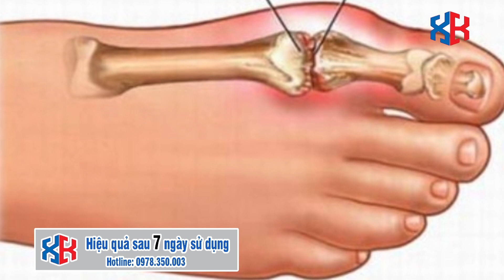Đau nhức ngón chân | Trung Tâm Điều Trị Phục Hồi Xương Khớp Việt Nam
Đến 90% các ca bệnh có hiện tượng đau nhức khớp ngón chân cái có kết luận bị bệnh gout (thống phong). Hiện tượng này là do sự lắng đọng muối urat khiến cho nồng độ acid uric trong máu tăng cao kéo dài dẫn đến bị sưng, đau khớp ngón chân cái. Do ngón chân cái là nơi dễ bị lắng đọng muối urat nhất nên đây thường là nơi phát bệnh đầu tiên, biểu hiện bệnh dễ nhận thấy là bị đau nhức, nhất là về ban đêm. Khi người bệnh đã có biểu hiện bằng tình trạng này thì thông thường bệnh đã chuyển sang giai đoạn nặng. Nếu không được chữa trị kịp  thời, tại vùng khớp bị sưng đau sẽ xuất hiện các hạt tophi gây ra cảm giác cực kỳ đau đớn. Sau đó, những hạt này có thể bị vỡ ra gây nên tình trạng nhiễm trùng, thậm chí có thể gây hoại tử hoặc liệt khu vực bị bệnh.

Video này, Trung tâm điều trị và phục hồi xương khớp Việt Nam sẽ trình bày chi tiết cho các bệnh nhân về cơ chế hình thành bệnh đau khớp ngón chân. Nếu không chữa chị kịp thời, hậu quả để lại là vô cùng khôn lường. Nhưng với sự trợ giúp của sản phẩm điều trị xương khớp của Trung tâm. Chỉ sau 7 ngày sử dụng, bệnh nhân sẽ cảm thấy hiệu quả rõ rệt.

TRUNG TÂM ĐIỀU TRỊ PHỤC HỒI XƯƠNG KHỚP VIỆT NAM

🔷 Địa chỉ:
         - Cơ sở 1: Số 39 Hồng Phúc, Nguyễn Trung Trực, Ba Đình, TP Hà Nội
         - Cơ sở 2: Số 65 Chu Văn An, Ngô Quyền, TP Hải Phòng
         - Cơ sở 3: Lô 17 18 Đường Quang Trung, TP Thái Bình, Tỉnh Thái Bình
🔷 Giấy phép thiết lập trang thông tin điện tử tổng hợp trên mạng số 99/GP-TTĐT
🔷 Do Cục Phát thanh, Truyền hình và Thông tin điện tử cấp ngày 16/6/2016